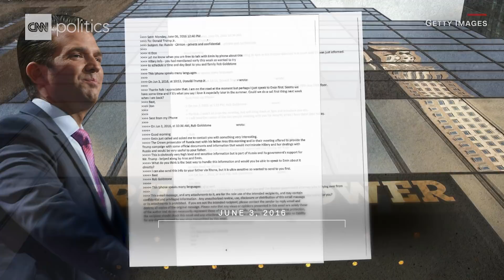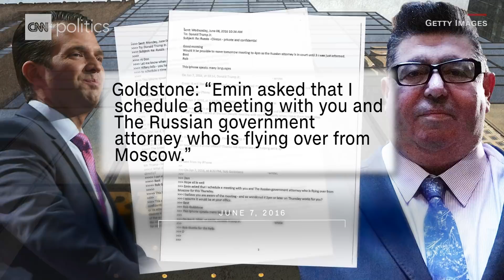Jake Tapper fact-checks the 2016 Trump Tower meeting